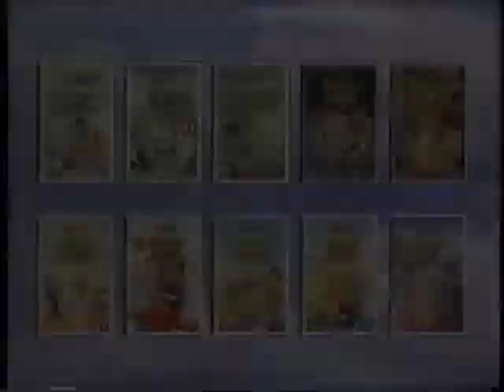The Adventures of Timmy the Tooth (2002) Trailer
Get Ready To Read